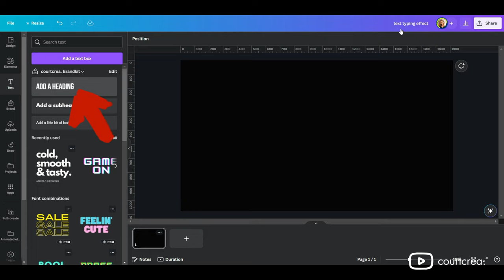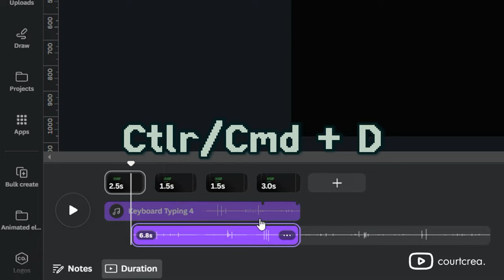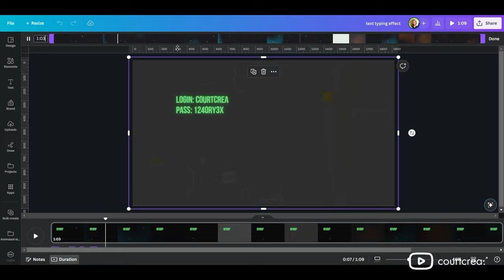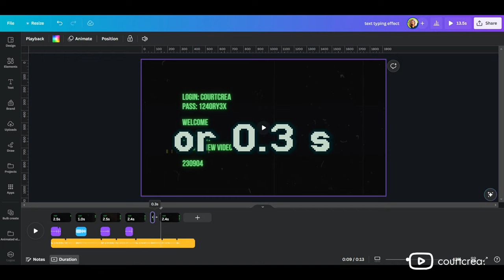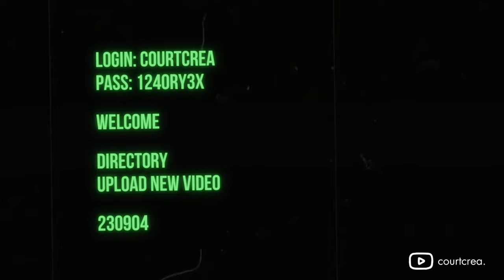Iconic Hacker-Type Effect in Canva Animation 💻 Easy Tutorial!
🚀 Elevate your designs with a touch of digital flair! Dive into this step-by-step Canva tutorial to master the iconic hacker-type effect. 🌐 Grab the assets below:

Chapters
00:00 - Intro to Hacker Text Type Animation
00:10 - Changing Background Color
00:13 - Adding Text
00:37 - Applying Glow Effect
00:44 - Text Animation Techniques
01:11 - Fine-Tuning Page Timing
01:28 - Enhancing with Sound Effects
01:42 - Syncing Audio to Animation
02:08 - Incorporating Glitch Background
02:27 - Adjusting Background Timing
03:10 - Infusing Glitch Sound
03:20 - Dramatizing the Scene
03:24 - Unique Glitch Font
03:44 - Green Screen Magic
03:50 - Voilà! The Showcase

Create a computer text typing effect in Canva with this Typewriter motion animation guide. Add a touch of 'Zazz' by including typing sound effects and a glitch screen for an extra captivating twist!